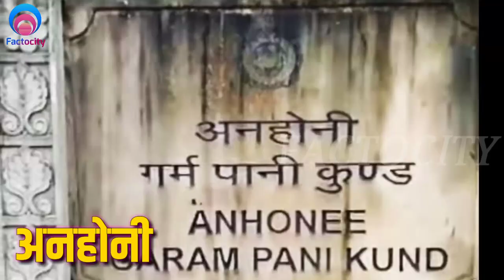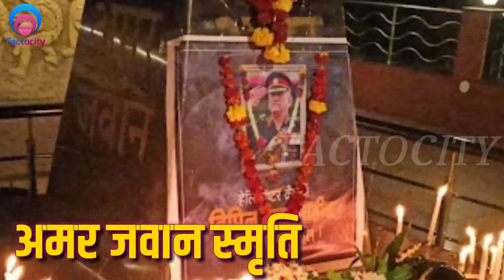Chhindwara District। Chhindwara information। Chhindwara history। Chhindwara Tourism। Factocity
Chhindwara District। Chhindwara information। Chhindwara history। Chhindwara Tourism। Chhindwara City fact। MP Jila | Factocity | Chhindwara city 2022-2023 | Chhindwara Tourism palaces | Chhindwara fact |

⚫ छिंदवाड़ा बारें में सामान्य जानकारी / Chhindwara CITY BASIC INFO
⚫ छिंदवाड़ा का इतिहास / HISTORY OF Chhindwara
⚫ छिंदवाड़ा महत्वपूर्ण तथ्य / Chhindwara imp fact
⚫ छिंदवाड़ा की सीमा से लगे जिले / Chhindwara border
⚫ जनसंख्या, क्षेत्रफल , साक्षरता दर, जनसंख्या घनत्व  / : population, area, density, sex ratio
⚫ छिंदवाड़ा मेट्रो रेल 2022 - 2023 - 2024 /Chhindwara smart city Imp Point
⚫ छिंदवाड़ा के पर्यटन स्थल / Chhindwara Tourism Palaces
⚫ देवगढ़ किला छिंदवाड़ा / Devgarh fort kila Chhindwara
⚫ पातालकोट छिंदवाड़ा / patalkot Chhindwara
⚫ तामिया पहाड़ियों छिंदवाड़ा / tamia pahadiyan Chhindwara
⚫ जनजातीय संग्रहालय छिंदवाड़ा / janjatiya sangrahaalya Chhindwara
⚫ अनहोनी छिंदवाड़ा / anhoni Chhindwara
⚫ पेंच टाइगर रिजर्व छिंदवाड़ा / pench tiger reserve Chhindwara
⚫ मां हिंगलाज शक्ति पीठ मंदिर छिंदवाड़ा / ma hinglaaj shakti pith Chhindwara
⚫ माचागोरा बांध छिंदवाड़ा / machagaura dam Chhindwara
⚫ छोटा महादेव मन्दिर  छिंदवाड़ा / Chhota Mahadev mandir Chhindwara
⚫ अमर जवान स्मृति छिंदवाड़ा / amar javaan smrati Chhindwara
⚫ घोघरा जलप्रपात छिंदवाड़ा / ghoghra waterfall Chhindwara
⚫ हनुमान मंदिर सिमरिया छिंदवाड़ा / hanuman mandir simariya Chhindwara
⚫ पातालेश्वर शिव मंदिर छिंदवाड़ा / pataleswar shiv mandir Chhindwara
⚫ एकता पार्क छिंदवाड़ा / ekta park Chhindwara
⚫ पांडुरंग का गोटमार मेला छिंदवाड़ा / gotmar mela Chhindwara

Tourist Places Information Madhya pradesh
Chhindwara Smart city
Chhindwara Madhya Pradesh News
Chhindwara District Fact Video
Chhindwara District Tourist Placse
Chhindwara District News
Chhindwara District MP
History Of Chhindwara District
Chhindwara City
History Of Chhindwara
Chhindwara MP
Chhindwara Madhya pradesh
Chhindwara City fact
Chhindwara jila fact
Chhindwara jila
Chhindwara Top tourist places
मध्यप्रदेश का सबसे अलग शहर छिंदवाड़ा
छिंदवाड़ा जिले की जानकारी
Chhindwara Tourist Places
Chhindwara district fact
Chhindwara history
Chhindwara News

Queries solved:-
1. Chhindwara district 2022
2. Chhindwara amazing Facts in hindi
3. Chhindwara tourist places 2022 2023
4. Chhindwara Facts in hindi
5. history of Chhindwara
6. Chhindwara City 2022
7. Chhindwara tourist places
8. how to reach Chhindwara 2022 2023
9. Chhindwara information in hindi
10. Chhindwara Madhya Pradesh

District History
District information
Tourism
Factocity
City Fact
City View
Interesting Facts
Fact Video
A2 Motivation
Research
It's fact
Tourist places
Factocity video

Ratlam District। Dewas information। Jabalpur history। Jabalpur Tourism। Jabalpur City fact। MP Jila | Factocity | Jabalpur city 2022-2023 | Indore Tourism palaces | Bhopal fact |

        This video has negative impact on the original works it would actually be positive for them please note.

०  This video is for teaching purposes.
०  It is not transformative in nature.
०  We used only bits and pieces of video to